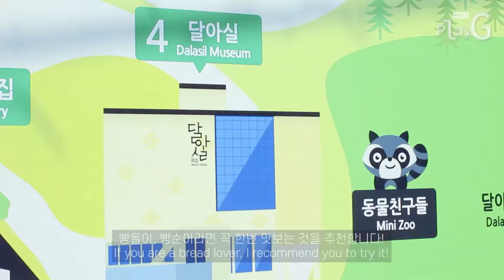[여행/풍경] 춘천 달아실 / Travel korea / Gangwon do trip : Chuncheon Dalasil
미술관과 근대사박물관, 장난감 박물관이 함께 갖추어져 있는 달아실 미술관은 아이와 함께 부모님이 추억여행을 하기에 좋은 장소입니다. 달아실 미술관 뒤편에는 북극여우, 사막여우, 프레디독,미어캣과 같은 미니주가 위치해있습니다. 호기심이 많은 동물 친구들은 사람들에게 잘 다가가 아이들이 참 좋아합니다. 달아실 공원에서는 자연 속 공원으로 나무와 꽃들 속에서 정원을 산책할 수 있습니다.
  달아실 옆에는 레스토랑 신서란과 베이커리 카페 그림같은 빵집이 있습니다. 달아실을 둘러보신 후 식사와 디저트를 즐길 수 있습니다. 가족, 연인, 친구들과의 추억여행으로 춘천 달아실을 추천합니다.

주소 : 강원도 춘천시 동면 금옥길228 달아실미술관

Dalasil Art Museum, which is equipped with an art museum, a modern history museum, and a toy museum, is a good place for parents to travel back in memory with their children. Behind the museum, there are mini zoo such as the Arctic fox, desert fox, Freddie Dog, and meerkat. Many animal friends approach people well and children love them. In the Dalasil Garden, you can take a walk in the garden in the trees and flowers as a Garden in nature.
  Next to Dalasil, There is a Art Gallery bakery like a bakery cafe and a restaurant called SinSeoran. After looking around the dalasil, you can enjoy your meal and dessert. I recommend Chuncheon Dalasil for a trip to memory with your family, lovers, and friends.

Address: Dalsil Art Museum, Geumok-gil, Dong-myeon, Chuncheon-si, Gangwon-do

BGM 출처 (Credit):
김현정 - Statesman